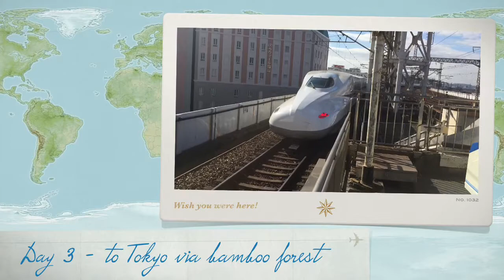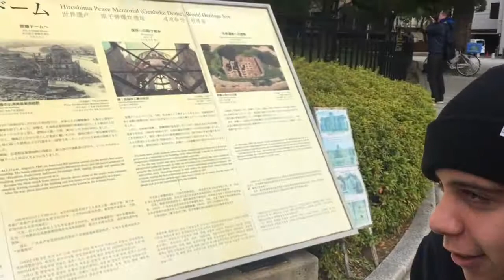2017-18 Japan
Scenes from family trip to Japan, December 2017.